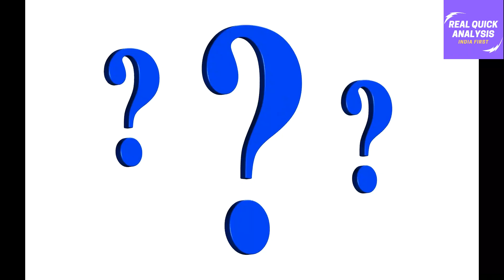Victory For India - Iran is Thankful for Indian Help🔥✌✌🔥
यदि आप हमें प्रोत्साहित और सपोर्ट करना चाहें, तो आप Google Pay, Phone Pe नंबर - पर हमें डोनेट (any amount) कर सकते हैं. Thank You!!

कृपया हमारे संरक्षक (Patron) बनकर हमें सपोर्ट कीजिये. साथ ही आप हमें टॉपिक्स सजेस्ट कर सकते हैं. चुनिंदा टॉपिक्स पर हम स्पेशल वीडियो बनायेगे. Patron बनने के लिए इस लिंक पर क्लिक करें।